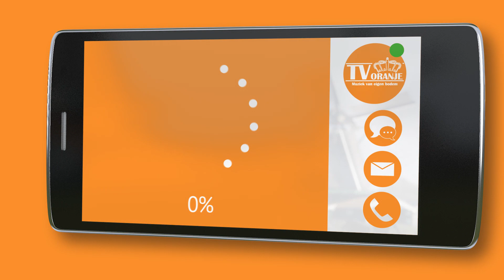TV Oranje app videoboodschap - Ilona Buist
Via de TV Oranje app stuurde Ilona Buist een videoboodschap in. Wil je ook een videoboodschap inspreken? Download dan nu de TV Oranje app op je telefoon of tablet